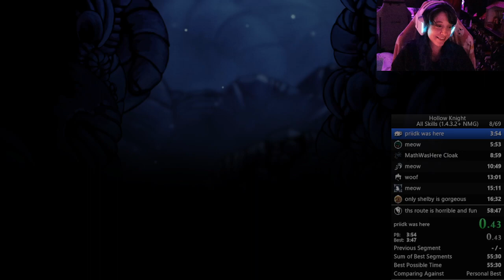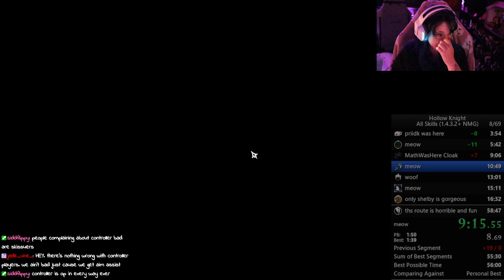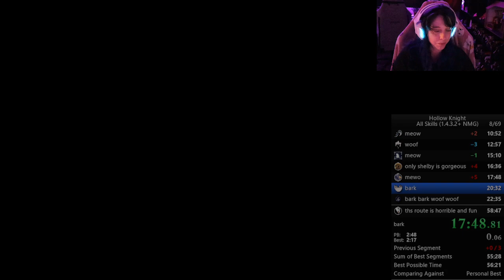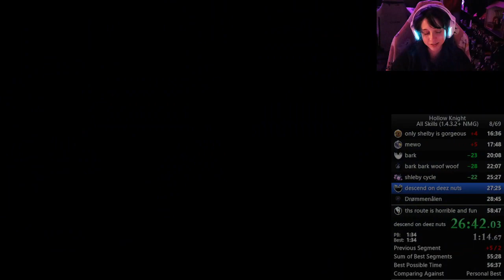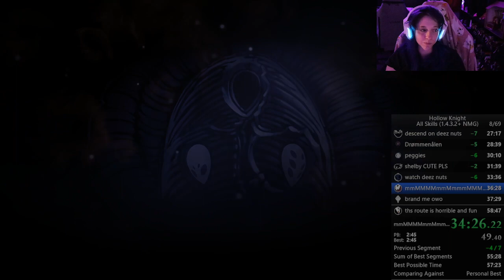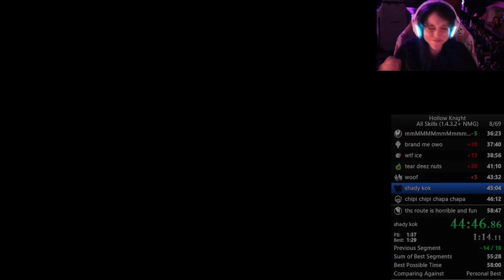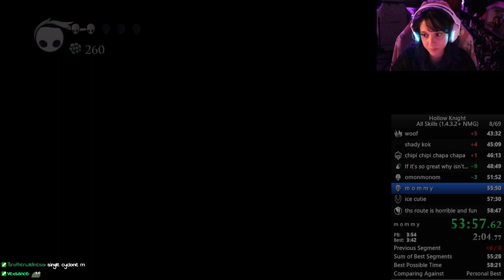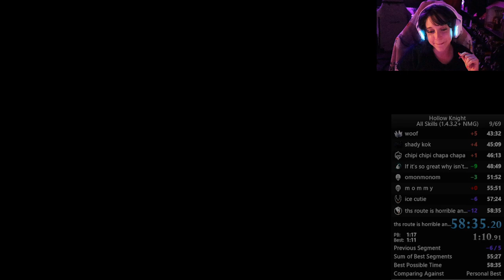All Skills (early wraiths) speedrun in 58:35